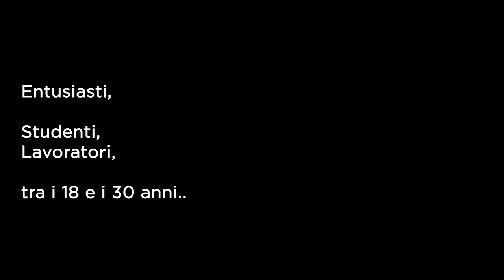Borgo Libero Rinnovarsi per Riscoprirsi